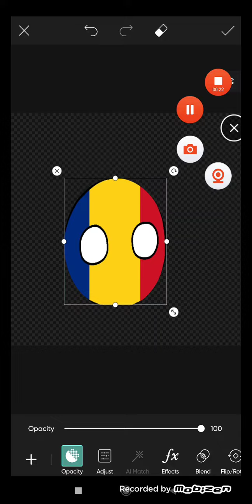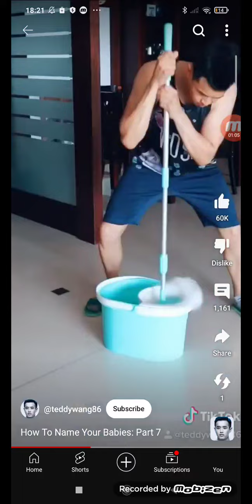countryballs how to name your babies compilation #7